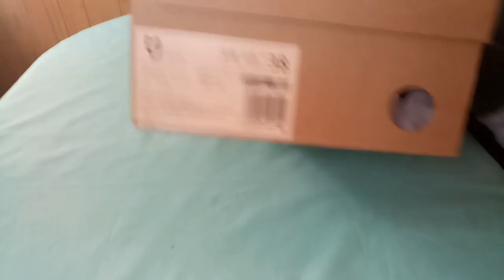Кросовки Xiaomi Белые Распаковка Aliexpress ZTD#393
. 🔥 В этом видео посмотрим на офигенные женские кросовки Xiaomi mijia. Кросовки действительно классные, жена уже стирала пару раз в стиралке - целые, отлично сохнут! Покупал за 48, сейчас дороже.